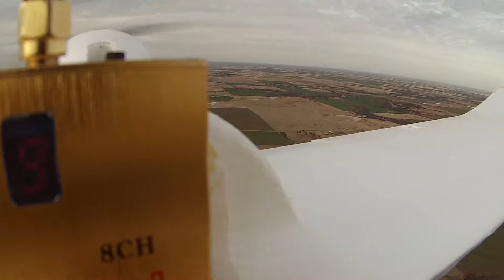Penguin FPV Flight 49